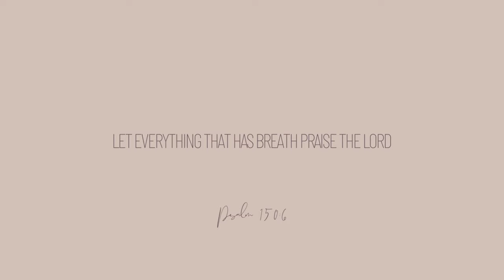CHATTY VLOG: social media fomo, life stories | tash vitorsky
sharing some thoughts on social media as well as some life stories of how and why we immigrated to the US
share your life stories below xx